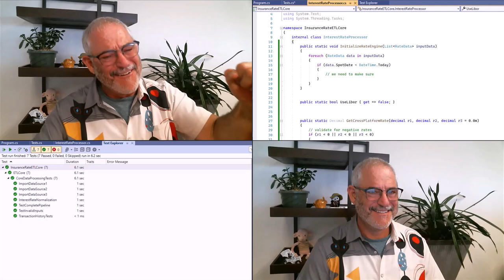TFD 13 - Soapbox (analysis and wrap-up)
This is the last video in the Test-First Development series, and in it, I climb up on my teeny tiny soapbox for a bit to address some of the common, and valid, criticisms of Test-First Development. In particular, I address some very important comments made by software luminary Jonathan Blow. I hope you've enjoyed the whole series, have learned something, and will like the videos and share them with your colleagues!